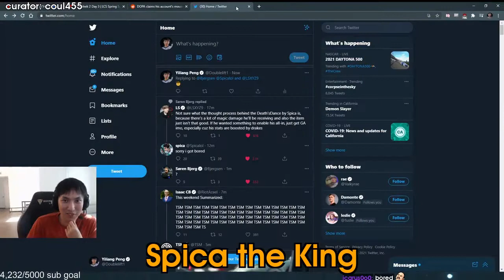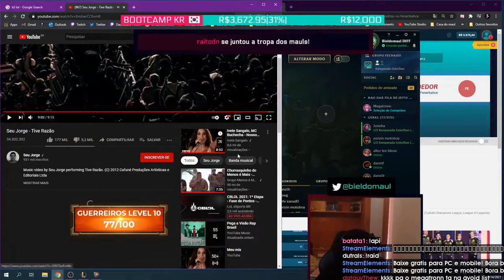SPICA THE KING | Daily League of Legends Highlights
- every morning at 5AM-8AM PST, posts new timestamped highlights of previous day:
 - attributes/reports

Timestamps:

[00:00] Leagueoflegends Highlight #1:  streamed by lcs clipped by xtendedimpact

[00:16] Leagueoflegends Highlight #2: "peak lcs gameplay" streamed by doublelift clipped by loveiwarsson

[00:47] Leagueoflegends Highlight #3: "JOSEDIORO" streamed by lcs clipped by diegookii

[01:03] Leagueoflegends Highlight #4: "Spica the King" streamed by doublelift clipped by coul455

[01:14] Leagueoflegends Highlight #5: "Huni VAC?!?!" streamed by lcs clipped by dolen3

[01:31] Leagueoflegends Highlight #6: "Doublelift Niles Fine" streamed by doublelift clipped by ichuckyonorris

[02:31] Leagueoflegends Highlight #7: "mid/jungle" streamed by thepowerofevil clipped by hitsuna

[03:02] Leagueoflegends Highlight #8: "Didn't do a damn thing xD" streamed by lcs clipped by lazykwon

[03:25] Leagueoflegends Highlight #9: "Treta biel vs esA" streamed by bieldomaul clipped by pevens1e

[03:59] Leagueoflegends Highlight #10: "OMEGALUL " streamed by lol_nemesis clipped by mateotg99

[04:38] Leagueoflegends Highlight #11: "Outplayed #1" streamed by Madmax9905 clipped by None

[04:49] Leagueoflegends Highlight #12: "Penta with yasuo " streamed by Jabadunga clipped by None

[05:06] Leagueoflegends Highlight #13: "Super ult wave" streamed by LostScorpion clipped by None

[05:23] Leagueoflegends Highlight #14: "Perfect ult wave" streamed by LostScorpion clipped by None

[05:40] Leagueoflegends Highlight #15: "Lol I missed everything, still won teamfight tho" streamed by LostScorpion clipped by None

[05:57] Leagueoflegends Highlight #16: "That flash in fight! :D (urf)" streamed by AspectOfficial clipped by None

[06:23] Leagueoflegends Highlight #17: "Kindred 1 star VS 3" streamed by LAST-MAN clipped by None

[06:44] Leagueoflegends Highlight #18: "Clean" streamed by LostScorpion clipped by None

[07:07] Leagueoflegends Highlight #19: "POGU" streamed by midbeast clipped by gloomshot v2.2

[08:11] Leagueoflegends Highlight #20:  streamed by froggen clipped by gloomshot v2.2

[08:58] Leagueoflegends Highlight #21:  streamed by karasmai clipped by gloomshot v2.2

[09:50] Leagueoflegends Highlight #22: "poggen" streamed by froggen clipped by gloomshot v2.2

[11:04] Leagueoflegends Highlight #23:  streamed by iwilldominate clipped by gloomshot v2.2

=== CLIP SUBMISSION ===

Every day, Gloomshot: League of Legends:
- And puts together these highlight reels into short playlists for max League of Legends viewing entertainment!

This process is done automatically, but I make updates to Gloomshot's curation code every day. Help me progress it by leaving a comment about what clips you liked / didn't like.

NOTE: If you are a League of Legends content creator and don't want your videos to be promoted on Gloomshot, just send me a message (email (joseph[at]gloomshot[dot]com) is best) and I'll update the algorithm to never scan your stream.

=== LEAGUE OF LEGENDS HIGHLIGHT CLIP SOURCES ===

Content creators are what makes